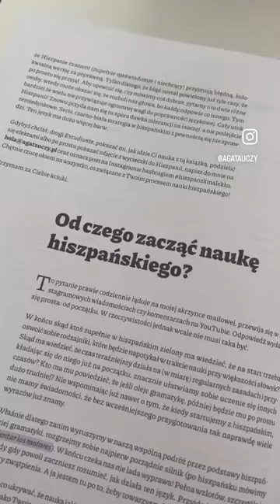Książka Hiszpański na lekko od środka 📖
[autopromocja] 💥 Moją książkę HISZPAŃSKI NA LEKKO 🎈 kupisz szybko i bezpiecznie na